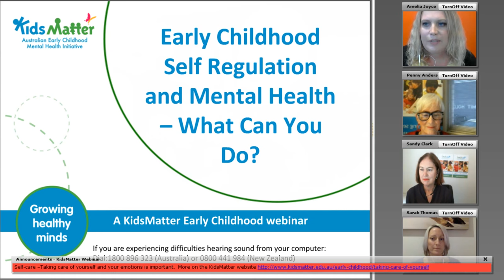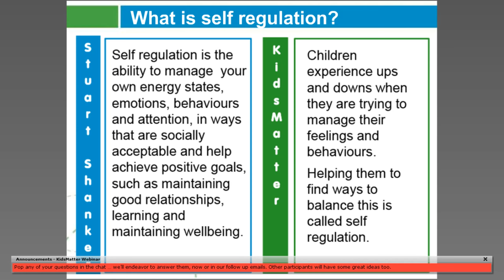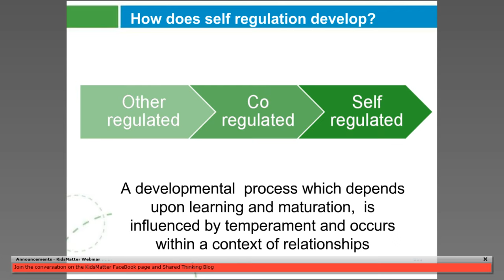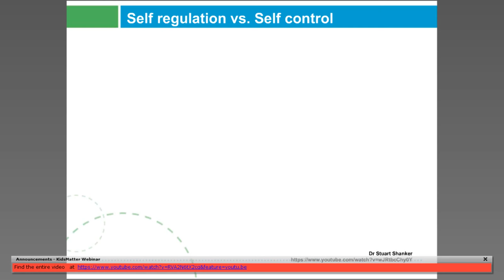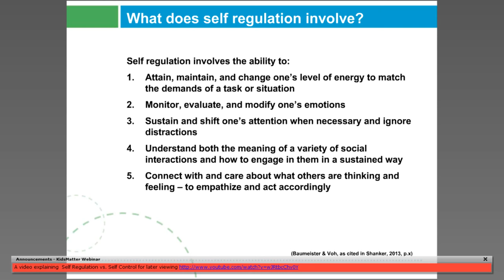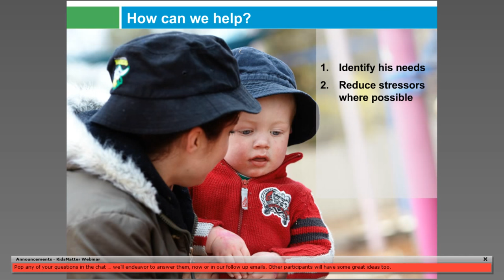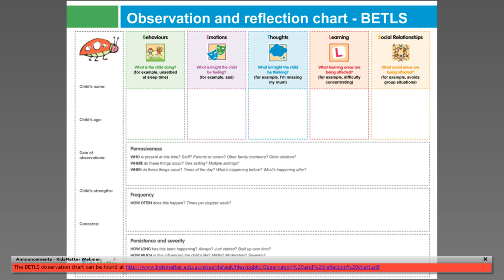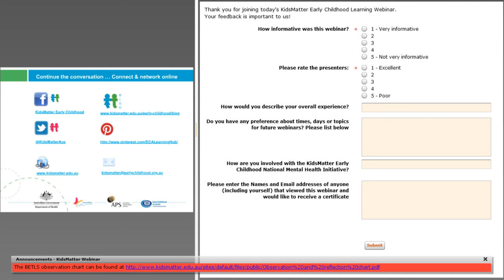Webinar: Early Childhood, Self Regulation and Mental Health–What Can You Do?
Self regulation is a key factor for mental health, wellbeing and learning.

At the webinar on Tuesday June 16th, Education Consultant Sarah Thomas and KidsMatter Facilitators Sany Clark and Penny Andersen considered ways we can support and develop self regulation skills in children and ourselves.